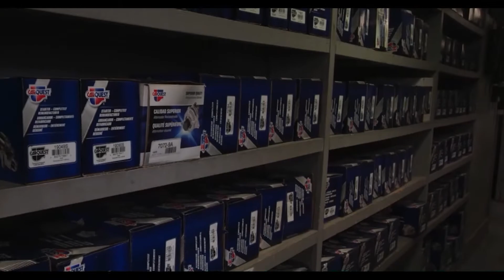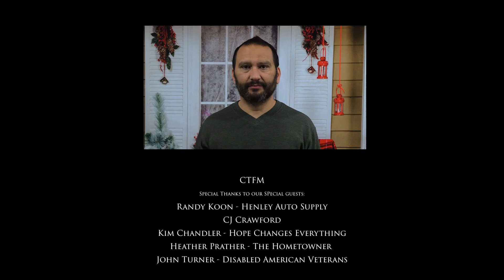CTFM Christmas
Good morning everyone we hope you enjoy this awesome compilation of our friends from around the community wishing you a Merry Christmas!